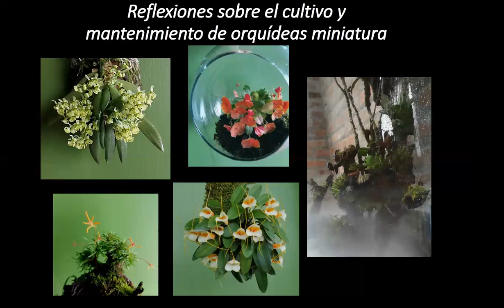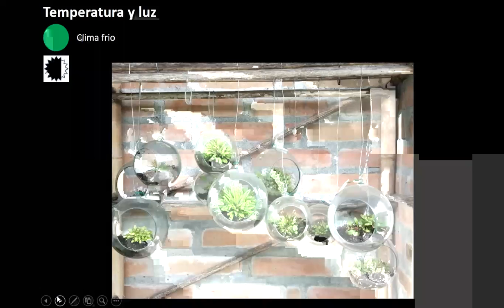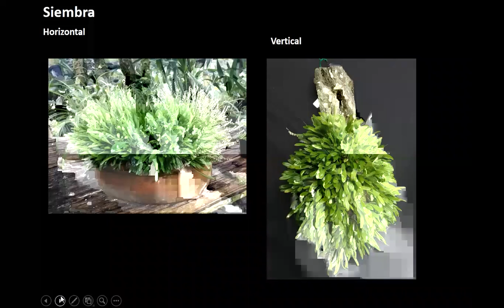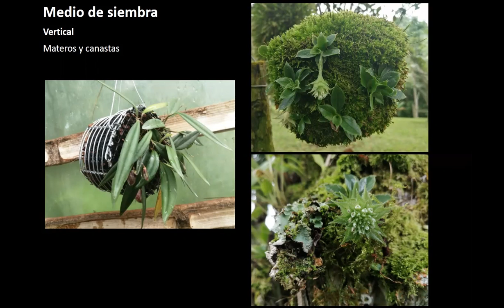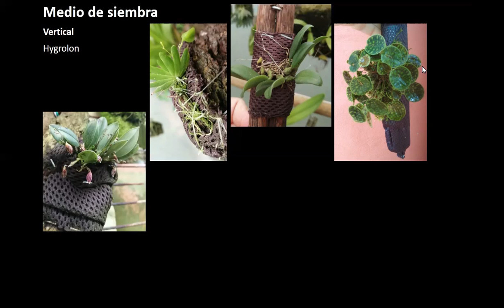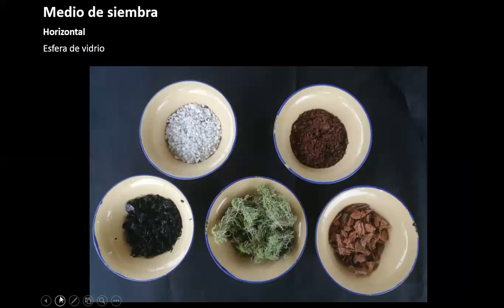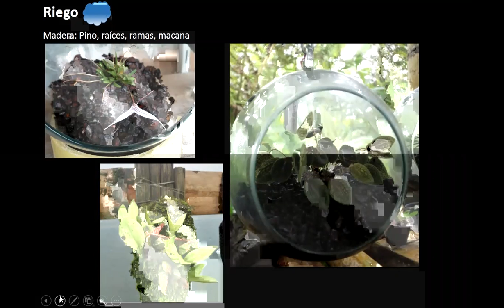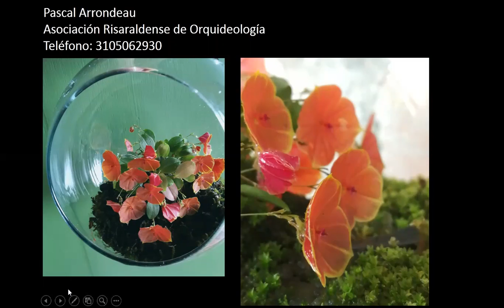Reflexiones sobre el cultivo y mantenimiento de Orquídeas miniatur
Experiencias de cultivo de miniaturas de Pascal Arrondeau, de la Asociación Risaraldense de Orquideología, en el municipio de Filandia